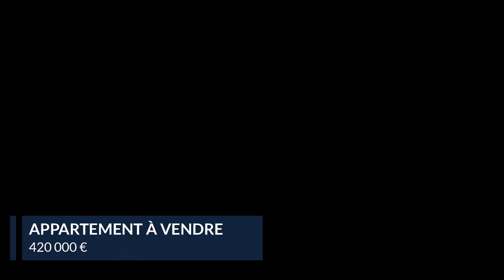Appartement À vendre - 3 pièces - vanves - 420 000 €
NOUVEAU !

Vanves | À vendre

Jouanneteau Immobilier, maison familiale à Vanves depuis 1950 vous propose aux Portes de Paris, Avenue Pasteur. Tous commerces à proximité, à 8 mn du Tram "Georges Brassens" et 7 mn du métro Ligne 13. Accès facile périphérique extérieur (Porte de la Plaine). Dans résidence de standing de 1960, bien entretenue avec gardien et espaces verts, un appartement double exposition au  huitième et dernier étage comprenant :  entrée, séjour  sur balcon avec vue panoramique sur Paris , cuisine indépendante ( US non possible)? Espace nuit distribuant : WC séparé, une grande salle de bains, deux chambres sur jardin dont une sur balcon. Placard dans dégagement. Box en option à 25 000 Euro. Dernier étage, très lumineux et traversant. Proche toutes commodités : commerces, écoles et transports. A visiter !